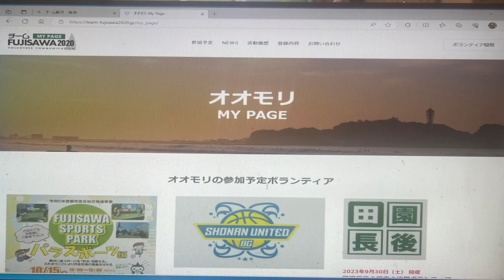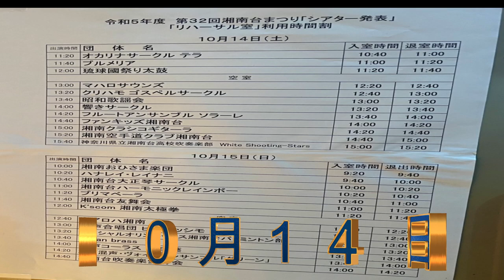２０２３年振り返る④